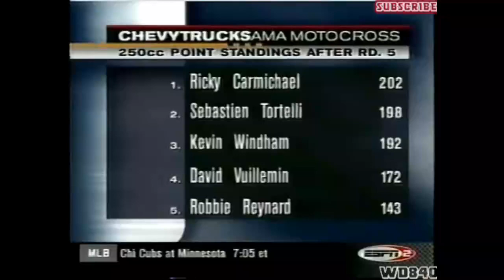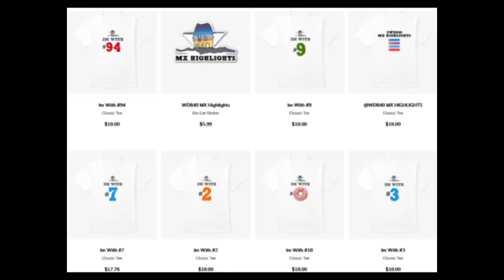The Time Ricky Carmichael Got Passed On The Outside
Check out The Time Ricky Carmichael Got Passed On The Outside. The 2000 Outdoor Motocross series was one for the ages. You had Ricky Carmichael moving up to the 250cc class after 2 years in the 250 class in Supercross. You had the 2 time world motocross champion Sebastien Tortelli returning after loosing what looked like his championship to win in 1999 due to an injury at Unadilla. Tortelli was something special as he could run down both Stefan Everts and Ricky Carmichael. Relive this epic rivalry and day of racing at the 2000 RedBud Motocross!

make sure to join our YouTube Memberships, all the membership money goes to charity!